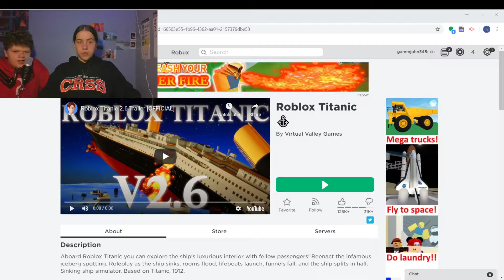Can my Sister survive the Titanic?